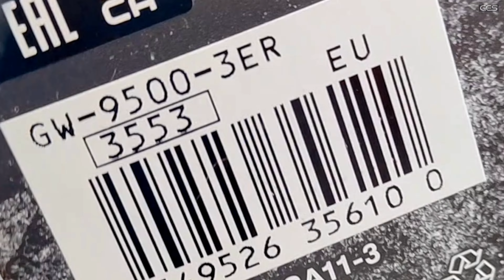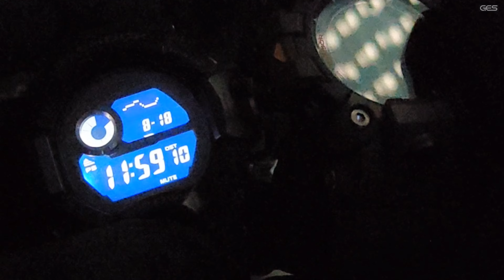G-SHOCK CON LCDs OSCUROS PARA OPERACIONES OSCURAS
Apoya el canal comprando en Baroli usando los códigos de descuento GES que es válido en todas secciones y compatible con otros códigos promocionales.

¡DATE DE ALTA EN BUYEE UTILIZANDO NUESTRO ENLACE!!!